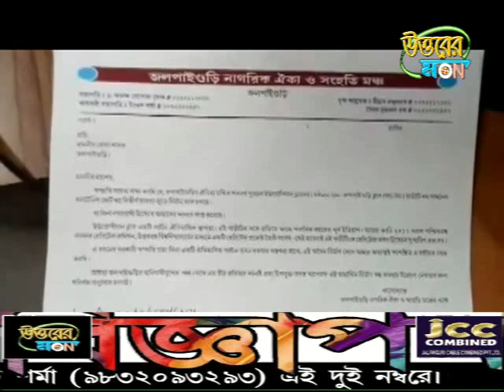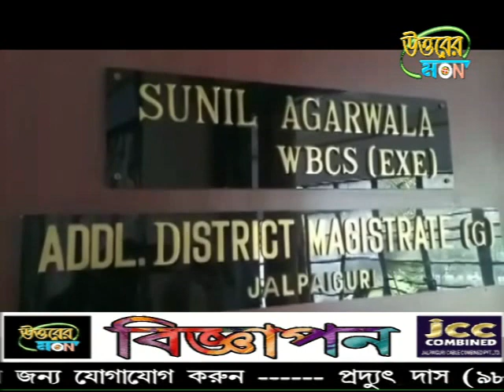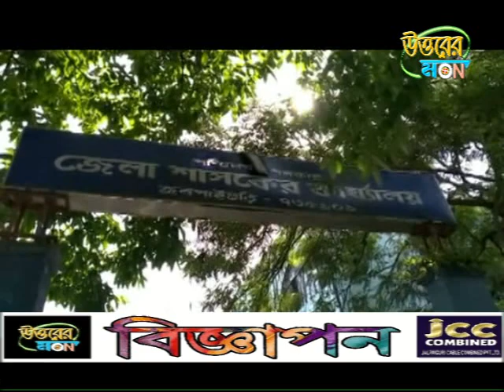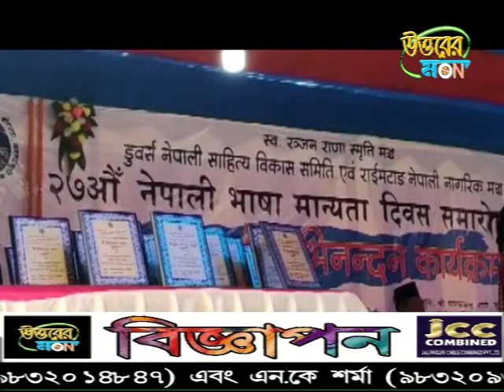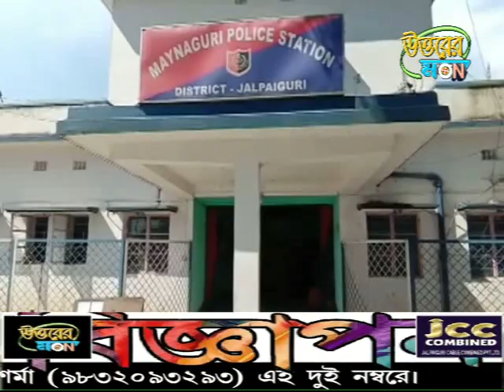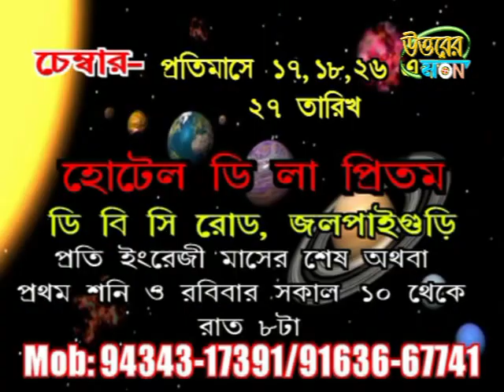উত্তরের মন ২০/০৮/২০১৯